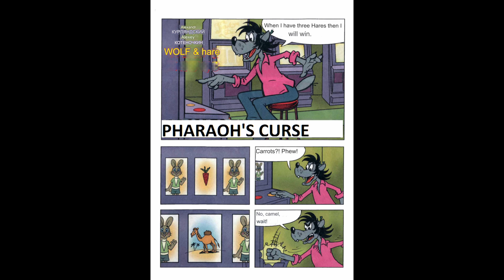Nu Pagadi comics episode 33